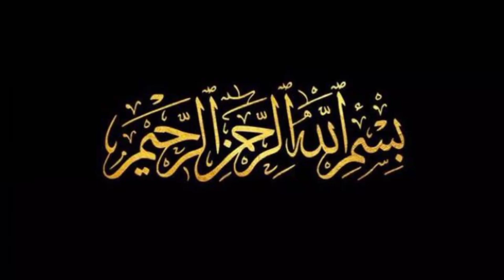Jannat mai Khajor ka Bagh | Sahabi Rasool ki sakhawat ka Eman afroz waqia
Sahabi Rasool S.A.W.W. ki sakhawat. Eman afroz waqia.